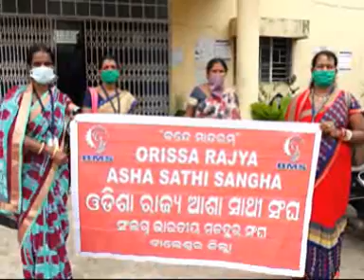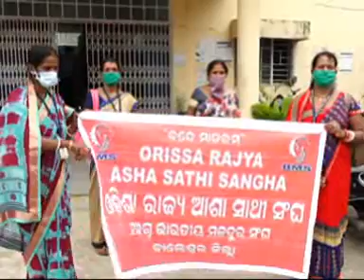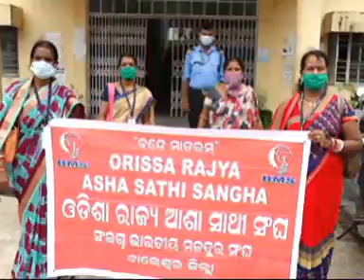22. 07. ,2020 Ama news